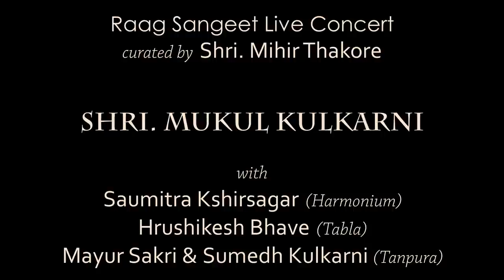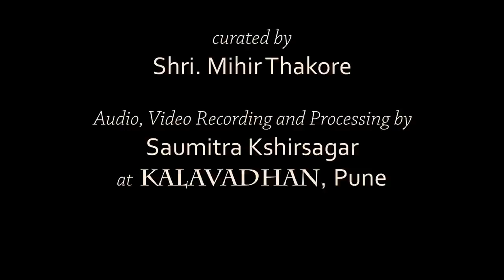SHRI MUKUL KULKARNI SINGING RAGA SHUDDHA KALYAN, RAGA BARWA AND RAGA PARAJ CURATED BY MIHIR THAKORE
ACCOMPANISTS- TABLA: SHRI RISHIKESH BHAVE; HARMONIUM: SOUMITRA KSHIRSAGAR.
BANDISHES:

शुद्ध कल्याण (झूमरा)

सुमीरन करू मैं तोरा तू साहेब मेरा, मेरे री गुनौगुन तो न निहार
तू ही दाता, तू ही बिधाता तेरो ही नाम करतार

शुद्ध कल्याण ( द्रुत एकताल)

रंग ढंग सो गाऊ पाऊ दरसन तेरो रस रंग ढंग सो नित नई उपज बंधाऊॅं
नई उमंग सो मन को रिझाऊॅं गुन तेरो बखानू, रस रंग ढंग सो गाऊ

राग बरवा

बिरहा के जोर ते अब मोहे आली, कठीन भई रतिया
कोयल की कूक सो हूक उठत जिया में अब मोहे भावे ना, सूनी रे सेजरीया

राग बरवा (सजनपियाः उ. खादीम हुसेन खा साहिब)

आयो है सावन मास कासे कहॅू मन की बात
ऐसे समय येरी सखी री, पिया नहीं मोरे पास
रैन अंधेरी, बिरहा सतावत
‘सजनपिया’ बिन मोरा जिया रहयो है अब उदास

राग परज
चलो मितवा बालम बगवा
हम तुम भर पिए मदुवा, करे रंगरलिया, पवन चलत आज कियो चंद्र खेत
पकर बैया बरजैया, सुनो सनदपिया, तोरी फुलवा फुलवारी चटकत कलिया
पवन चलत आज कियो चंद्र खेत